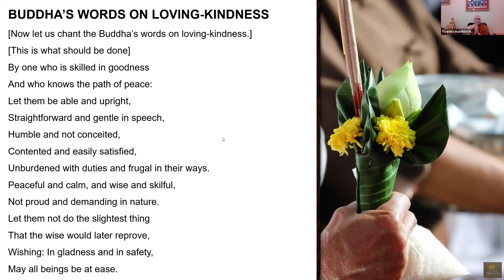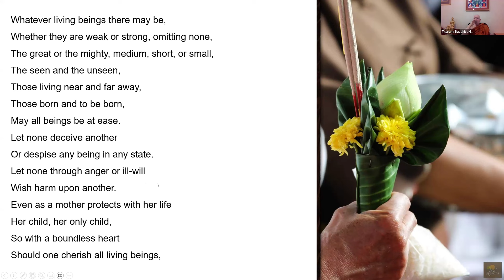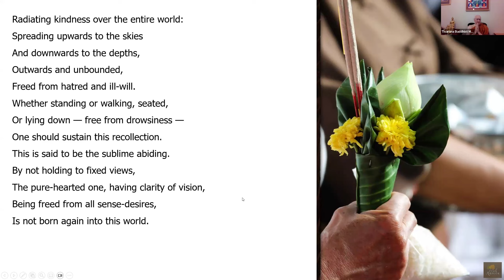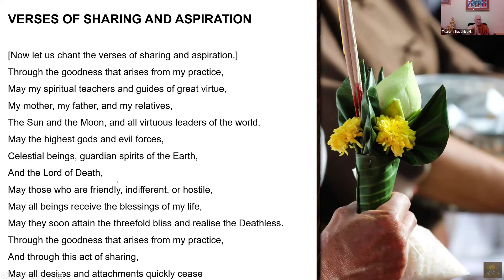Luang Por Viradhammo | Vassa '24 Dhamma Streams | 27 Jul 2024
Jul 27, 2024

This Dhamma talk & Q&A session was given by Luang Por Viradhammo on 27 Jul 2024 from Tisarana Buddhist Monastery over Zoom as part of the Vassa 2023 Dhamma Stream series.